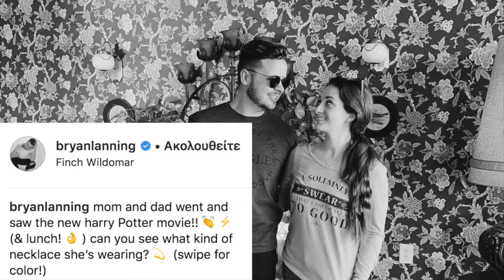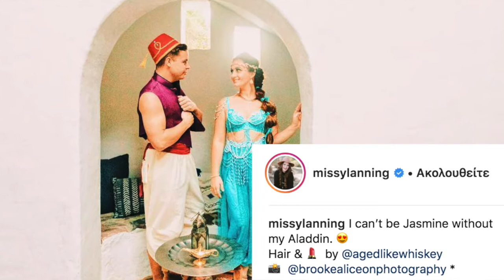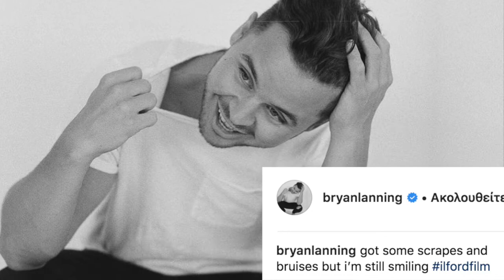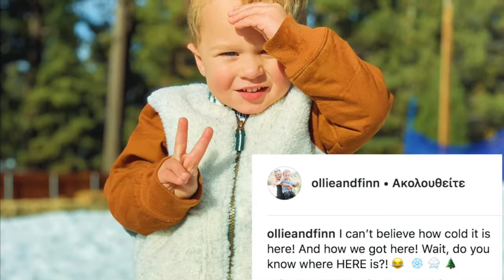DailyBumps On Instagram